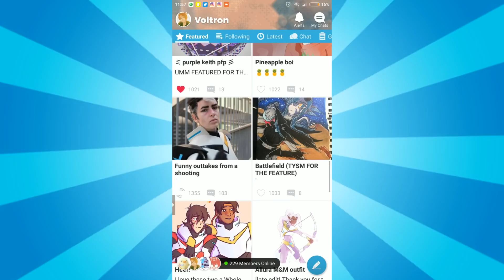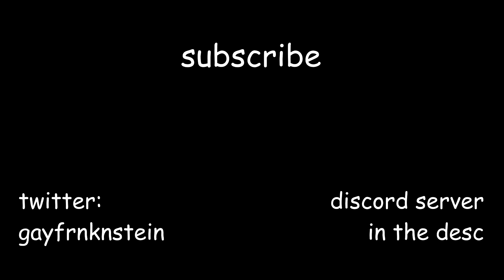VOLTRON: A S7 SUMMARY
from the creator of VOLTRON: A SUMMARY comes... another one i guess
i made sure to censor shiro's chest with a shiro dab in the thumbnail so hopefully this doesn't get flagged

thank you to my friends ryin, nova and leo for cropping ezor, romelle, james, rizavi and zethrid for me! ♥